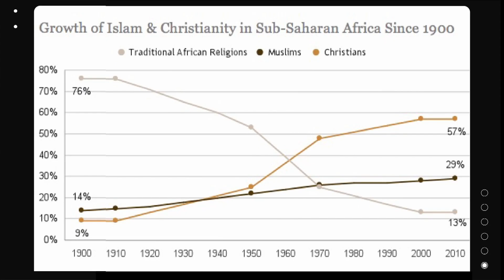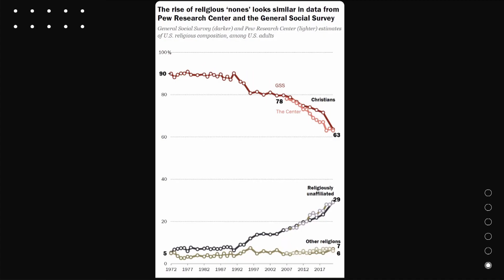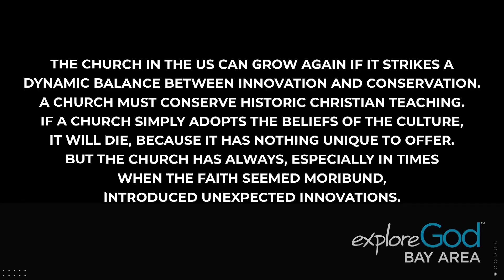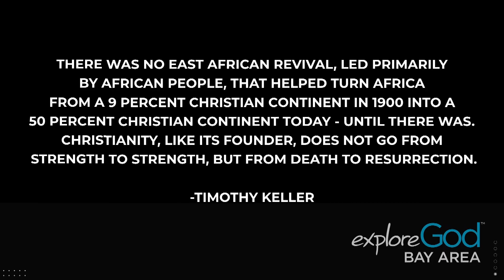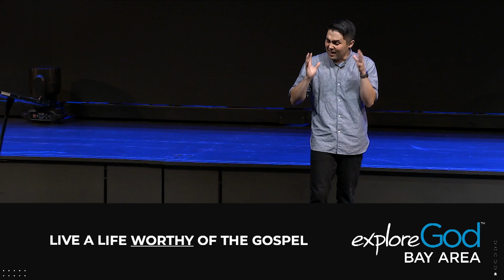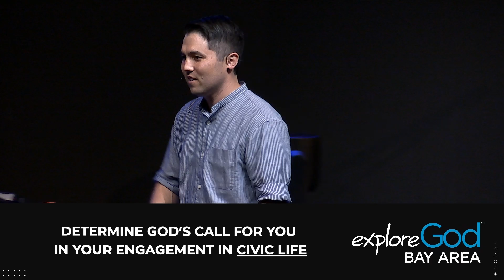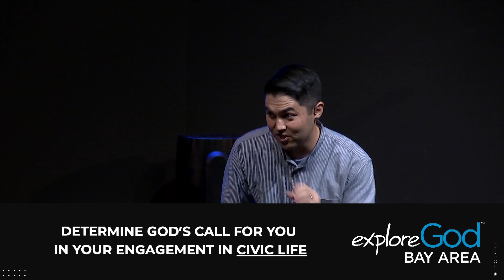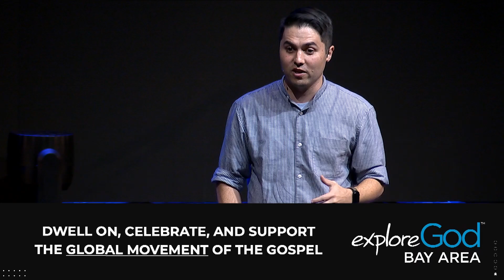Is Christianity “Made in America”?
From our series, "Explore God"
November 5, 2023 • Pastor Ryan Suzuki

In this message, we explore what it means to be born in America, what that means for people around the world who aren’t born in a place of Christian prominence, and the issues surrounding Christianity in America. Join us on a journey through Scripture, church history, and some statistics to understand more of God’s plan for us, the US, and for the entire world.

Join us for church over at 3crosses.online.church/!